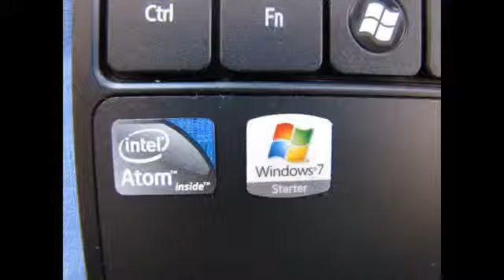Acer Aspire® One Netbook -- Ultra-Thin 10.1,high-brightness LED backlit display with a resolution22